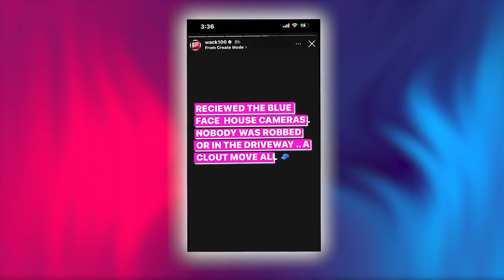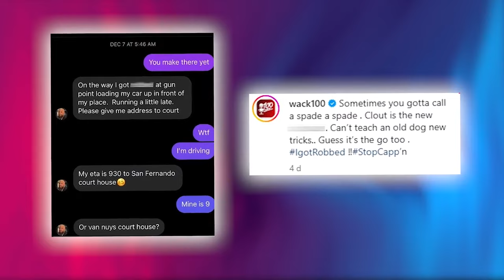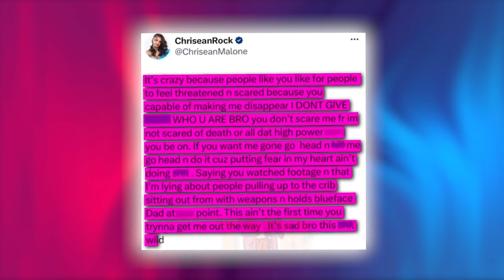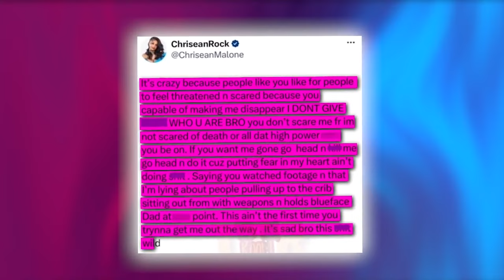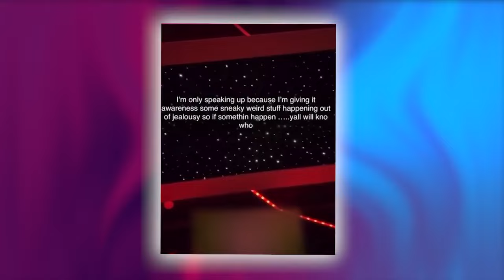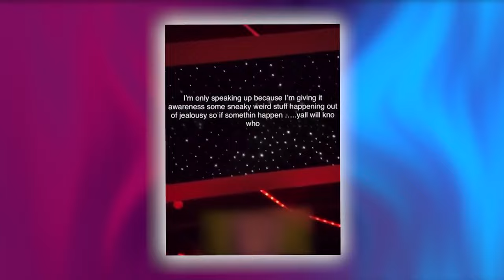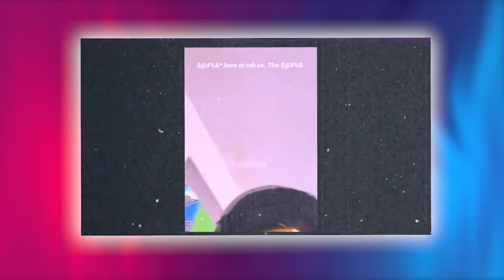Chrisean Rock and Blueface's Dad Caught up in Fake heist scheme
Chrisean finds herself embroiled in controversy once again, this time accused of orchestrating a robbery on herself for attention. Just as it seemed She was turning her life around, this revelation adds another layer to her troubled situation. Even more surprising is the implication of Blueface's father, Jonathan, in this scheme, as revealed by Blueface's manager, the Wack 100. With motives unclear and past legal troubles looming over her, this new controversy further tarnishes Chrisean's reputation. In a bizarre twist, She even accuses Wack 100 of attempting harm out of jealousy over her relationship with Blueface. The drama continues to unfold, leaving fans and critics alike questioning the truth behind the accusations and the motivations driving this latest chapter in Chrisean's tumultuous life.